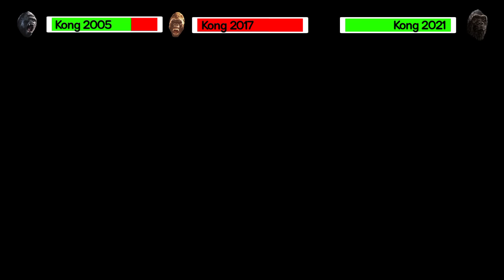[DC2] Kong (2005) vs Kong (2017) vs Kong (2021) | ANIMATION with healthbars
Kong 2005 vs Kong 2017 vs Kong 2021